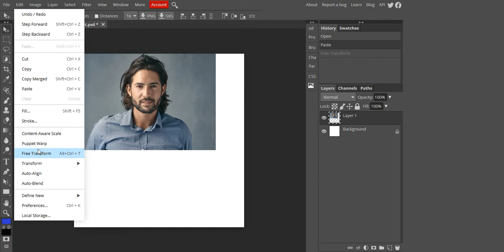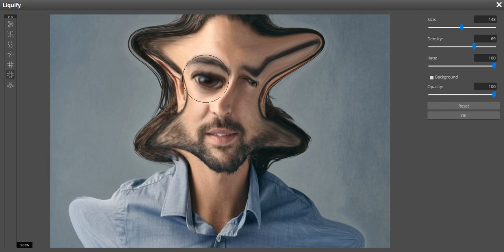using liquify filter in photopea